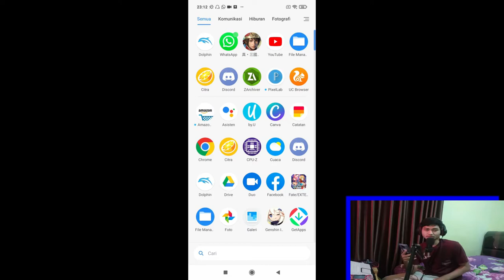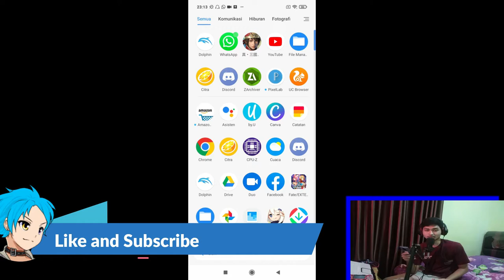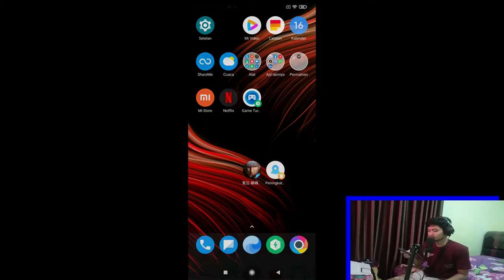Cara Memakai Config Classic Controller Fatal Frame 4 Dolphin Emulator MMJ Android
oke di video ini gue membagikan tips cara bermain fatal frame di android dengan classic controller tanpa harus menggunakan nunchuk dan wiimote oke langsung ditonton full tipsnya!

minimum spek ini bisa berubah seiringan perilisan hp baru dengan model chipset yang sudah banyak di rilis dengan fabrikasi terbaru

Hardware Required :
- Android 7.0 or Higher
- OpenGL ES 3.0 or Higher
- 64 Bit

My device:
-Poco X3 Pro
-Redmi 7